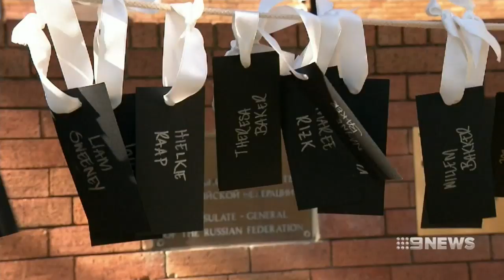Families of victims gather at Sydney Russian consulate on 5th anniversary | Nine News Australia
Five years was never going to ease the pain and anger of Australian families who lost loved ones in the MH17 atrocity, when pro-Russian militia forces shot down the Malaysian airliner.

Today, relatives of the victims gathered outside the Russian consulate in Sydney, sad but defiant.